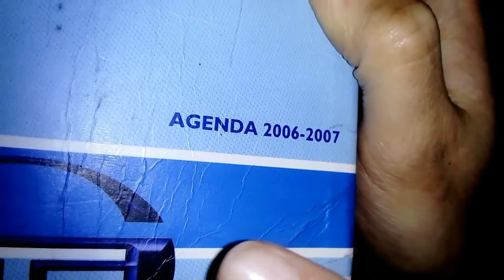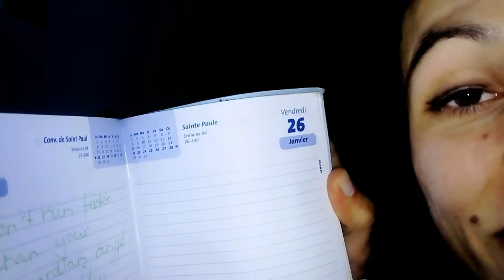Jinaf Eyelt (kan Kotava)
[avk] : Va jinaf baroy eyelt jinon gifaven nedí.

[eo] : Mi montras miajn tri sakojn, kiujn mi kutime uzas.